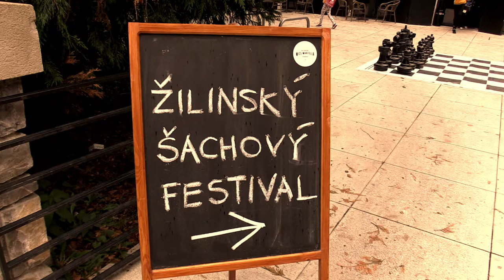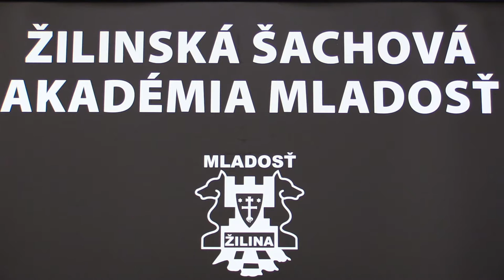C 3.1. Devera Šimon - Pellizzari Sebastian 0 - 1